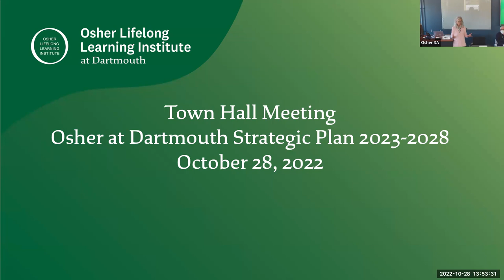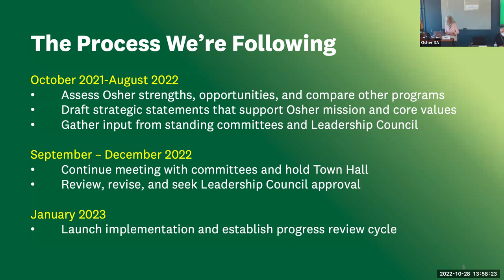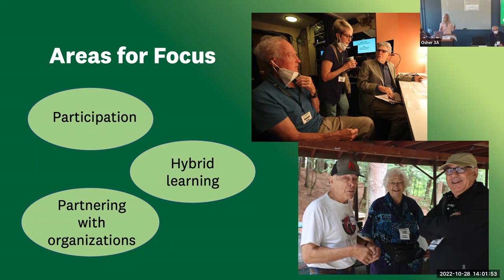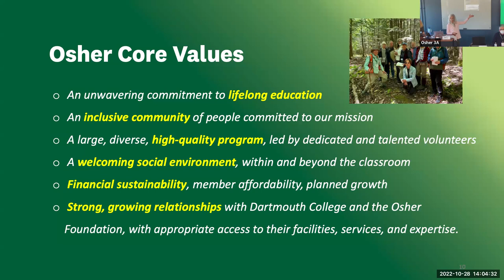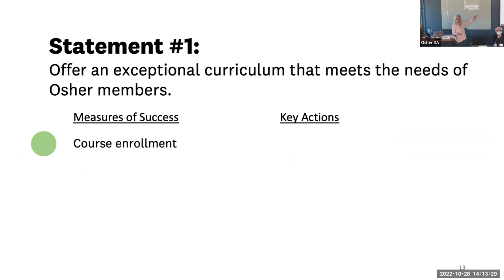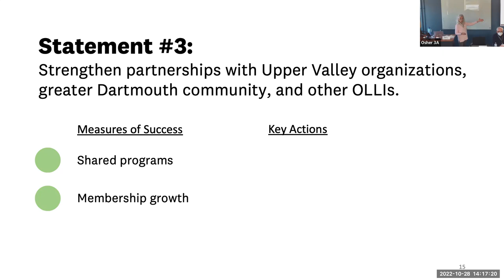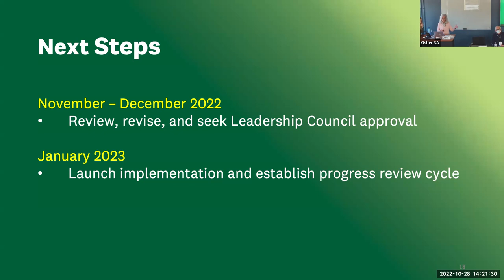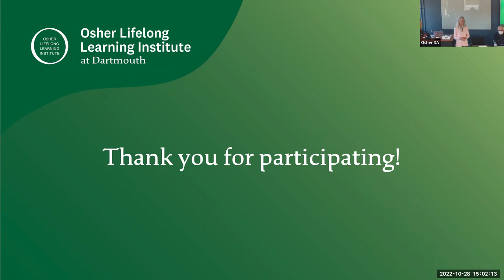Town Hall Meeting, Strategic Plan